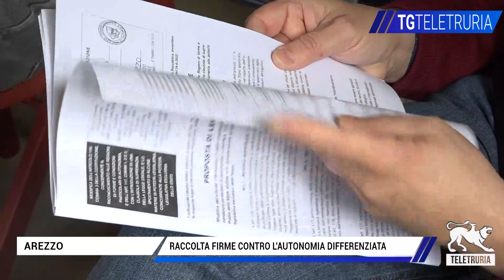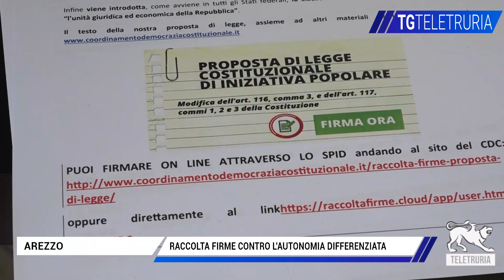Raccolta firme contro l'Autonomia differenziata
Arci, Acli e CGIL insieme contro la riforma Calderoli per l'Autonomia differenziata. Al via una raccolta di firme per una proposta di legge costituzionale di iniziativa popolare.